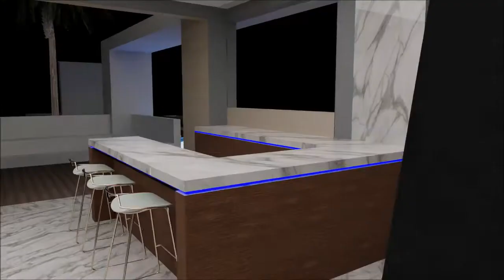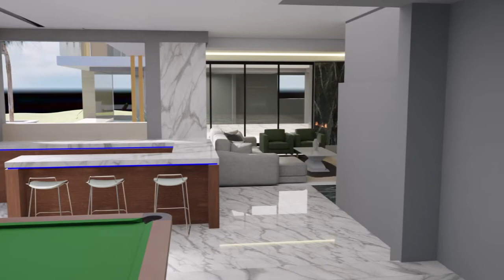Beautiful Modern Villa || No CC || Casa moderna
This 850sqm villa has 4 bedroom and en-suite
Home cinema
Water feature on the Entrance
4 garage
Pool
Bar and social area
Boma

BLUEKAM 3D DESIGN team